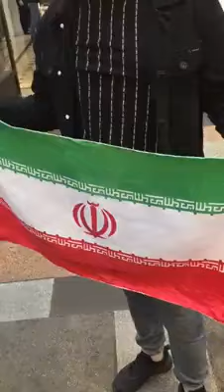Palmeiras não tem mundial em vários idiomas